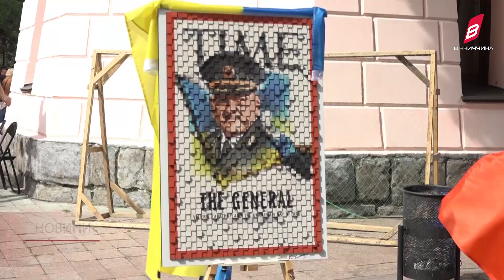Рекорд України і 20 унікальних 4D-картин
Двадцять -  4 D картин, двадцять прапорів та двадцять історій героїчного спротиву українців за час повномасштабної війни.  Такий рекорд встановив у Вінниці художник  -  Володимир Лапшов. Картини зі стереоскопічним ефектом, так називає їх художник, тобто складені із численних розмальованих кубиків